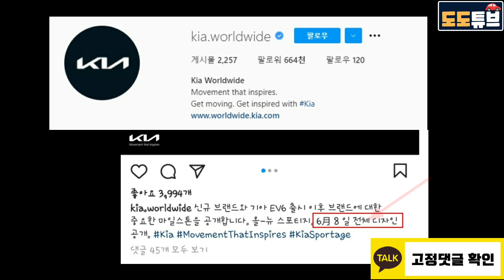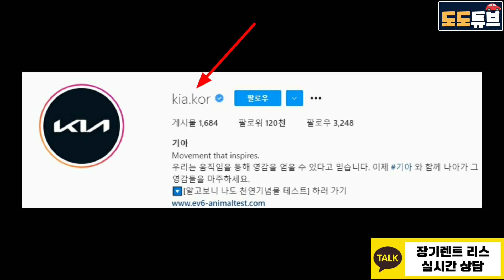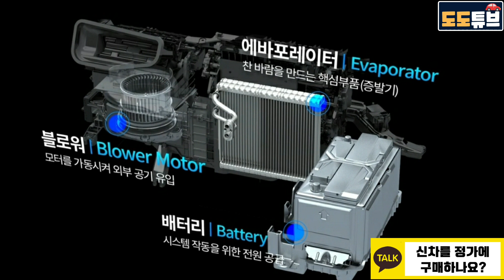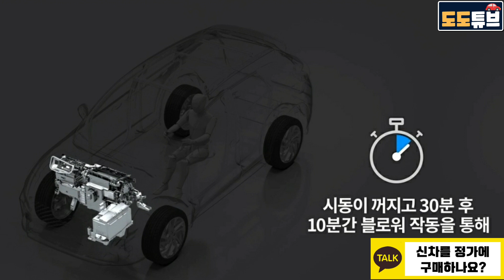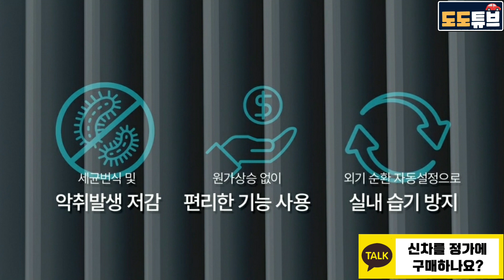스포티지풀체인지 신규사양추가 소식? HUD, 애프터블로우 소식~오피셜 6월8일 전체공개 사전계약일은 아니다?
스포티지풀체인지 최신정보가 궁금하시다면